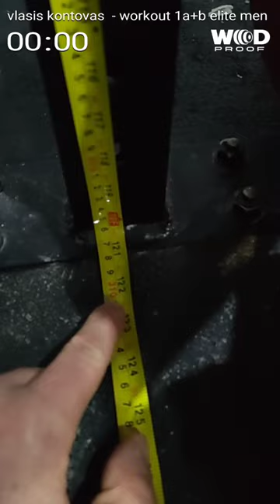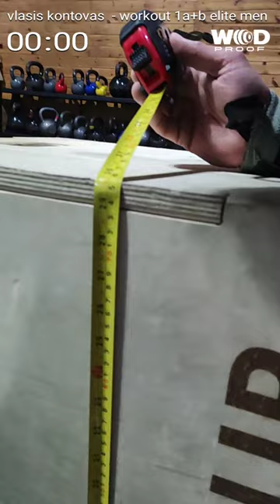Athens throwdown 2023 wod 1 a+b Elite men